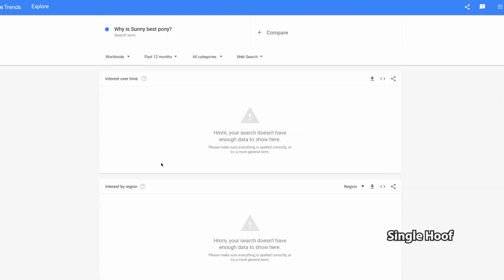MLP g5 Memes #4[Ft. @MidnightWave ]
I worked together with Midnight Wave to give you this g5 monstrosity...

mlp Pony Memes

Again, if you don't like it take it up with hasbro or something idk.